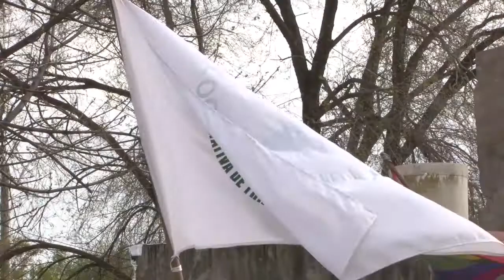Coopecad: Lanza convocatoria para que sumen trabajadores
La cooperativa de trabajadores de los cadetes abrieron una convocatoria para que se sumen más trabajadores.